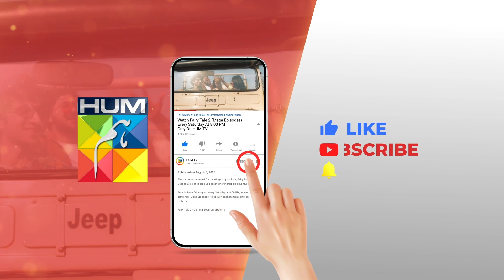Larki Agar Hath Se Gayi Tou...!! tubaanwar shahzadnoor - Dil Pe Zakham Khaye Hain - HUM TV